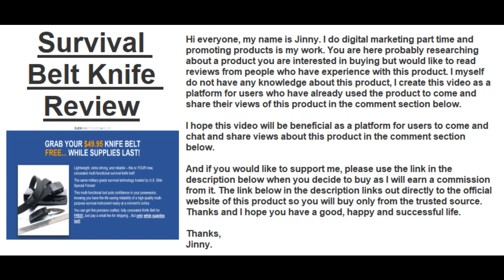Survival Belt Knife Review | Find Honest Reviews Of Survival Belt Knife In The Comments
✅ Click This Link To Buy Survival Belt Knife From The Official Site At The Lowest Price Available

If you have experience with Survival Belt Knife, please leave your review on this product in the comment section below so others can find and decide if they would like to buy it.

Thanks